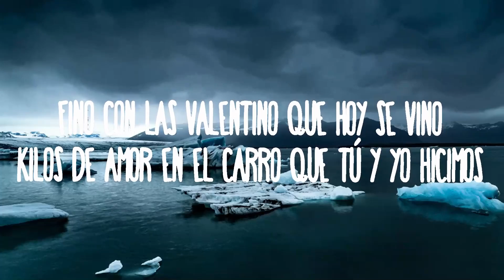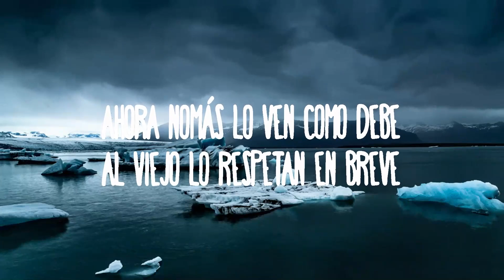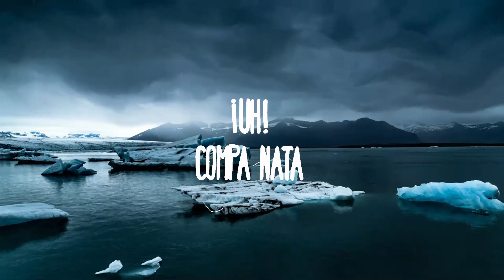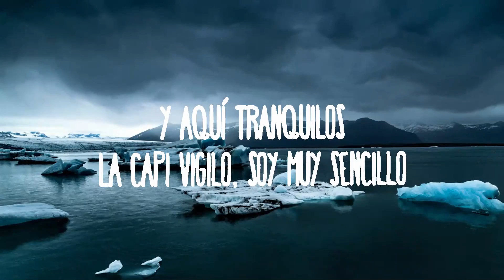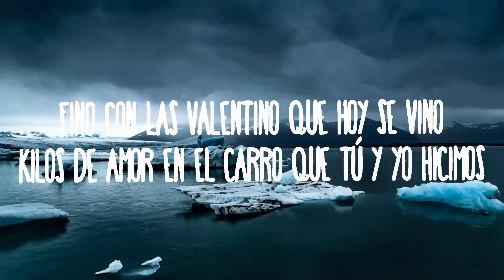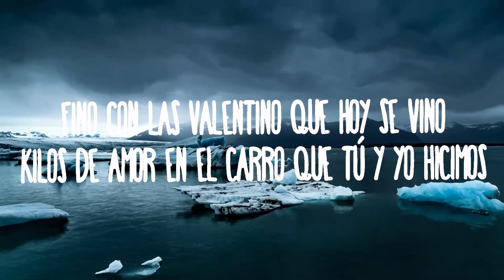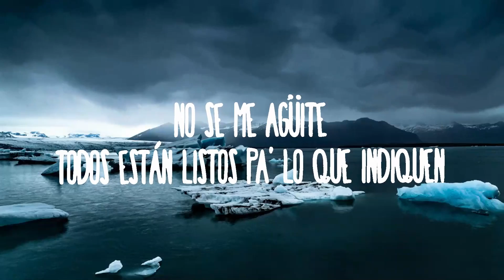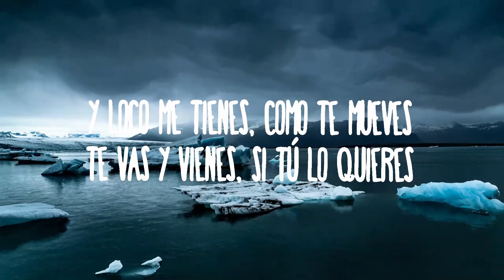Natanael Cano, Junior H - Eres | Music trending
Natanael Cano, Junior H - Eres
» Descargar:

» Apoyo Natanael Cano:

(Letra):
[Coro: Natanael Cano]
Y eres lo que todos quieren pero no pueden
Tienes bien locos a los plebes, ¿a qué se debe?
Con esa carita tan bonita, luciendo esa faldita cortita
Y loco me tienes, como te mueves
Te vas y vienes, si tú lo quieres

[Verso 1: Junior H]
Fino con las Valentino que hoy se vino
Kilos de amor en el carro que tú y yo hicimos
Ahora nomás lo ven como debe
Al viejo lo respetan en breve
Y brillo contigo y conmigo

[Interludio: Junior H]
¡Uh!
Compa Nata
Ahí pa' la morrita, viejo

Me tienes, me tienes contigo
Y a quien le duela, le duela
Yo no soy cualquiera, pues no me llegan
Me pega, la mota me lleva pa' donde quiera
No se me agüite, todos están listos pa' lo que indiquen
Y aquí tranquilos
La capi vigilo, soy muy sencillo

Eres lo que todos quieren pero no pueden

[Outro Instrumental]